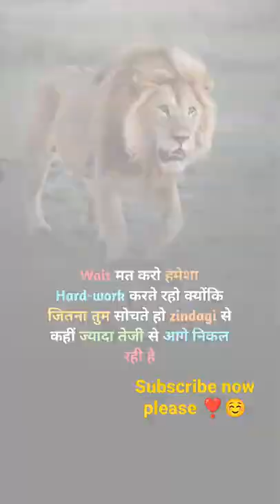❣️ जितना आप सोच रहे हो उससे भी ज्यादा तेजी से जिंदगी निकल रही है 💯 !!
Video is for educational purpose only ,copyright disclaimer under section 107 of the copyrighted act 1976 , allowance is made for " fair use" for purposes such as criticism comment, news reporting, teaching, scholarship ,and research, fair use is a use permitted by copyright statute that might otherwise be infringing, Non- profits , educational of personal use tips the balance in Favor of fair use.

ऐसी ही video❣️को देखने के लिए Ⓒ︎Ⓗ︎Ⓐ︎Ⓝ︎Ⓝ︎Ⓔ︎Ⓛ︎  को🇸 🇺 🇧 🇸 🇨 🇷 🇮 🇧 🇪   जरूर करें ||